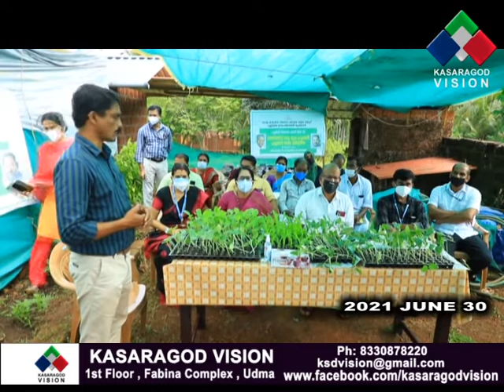പള്ളിക്കര കൃഷിഭവന്റെ ആഭിമുഖ്യത്തില്‍ പച്ചക്കറി തൈകള്‍ വിതരണം ചെയ്തു.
പള്ളിക്കര കൃഷിഭവന്റെ ആഭിമുഖ്യത്തില്‍ പച്ചക്കറി തൈകള്‍ വിതരണം ചെയ്തു. ഓണത്തിന് ഒരു മുറം പച്ചക്കറി 'പദ്ധതിയുടെ ഭാഗമായി 45000 തൈകളാണ് ഉല്‍പ്പാദിപ്പിച്ചത്.